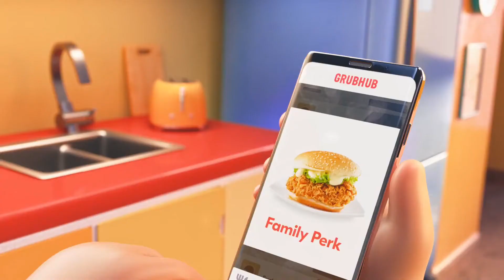Grubhub dance speedrun